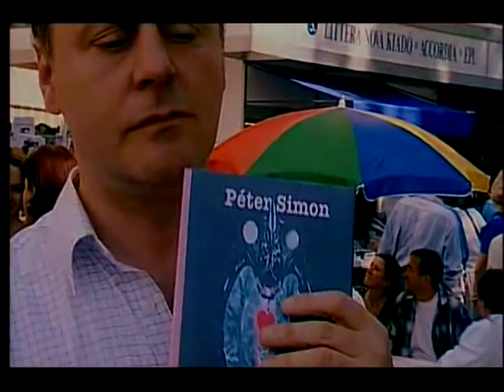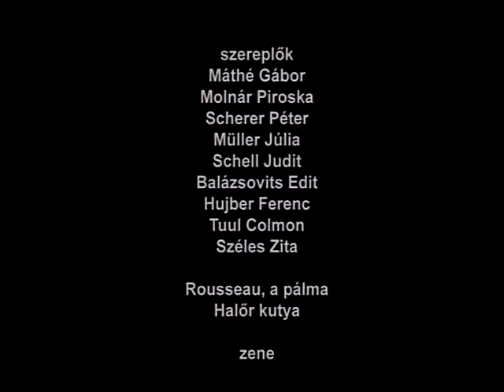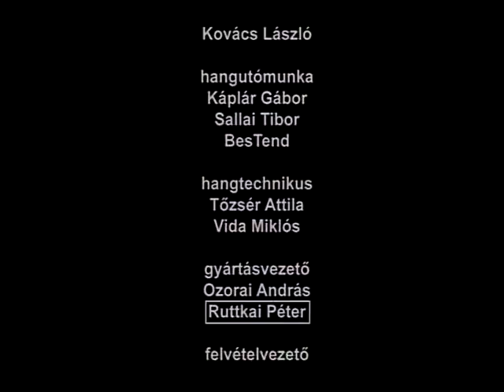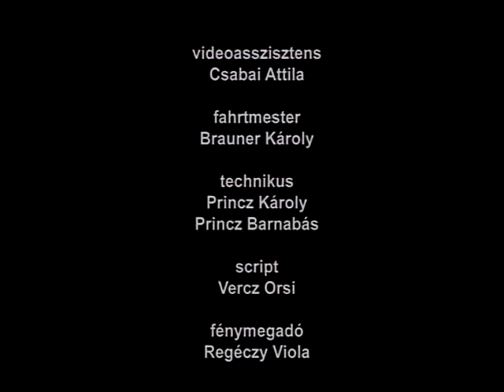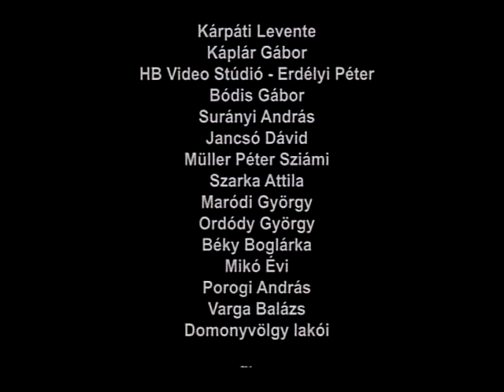Egérút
r.: Sára Júlia, op.: Grunwalsky Ferenc, fk.: Sára Júlia, z.: Másik János, fsz.: Máté Gábor, Müller Júlia, Schell Judit, Scherer Péter, sz.: Balázsovits Edit, Tuul Colmon, Hujber Ferenc, Molnár Piroska, Széles Zita